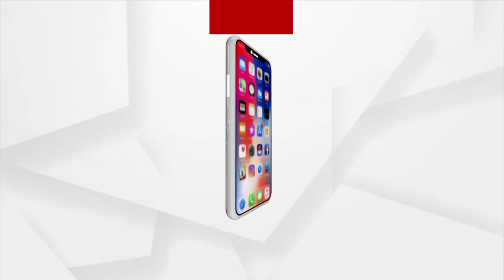ପୋଲିସ ମାଗୁଛି ଚୋର ନମ୍ବର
ଚୋରକୁ ଖୋଜିବାକୁ ଥାନାରେ ଅଭିଯୋଗ କରିଥିଲେ ନିମାପଡ଼ାର ବ୍ୟବସାୟୀ ।